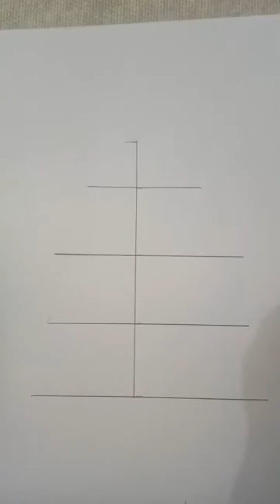Basic Human Figure (Male)